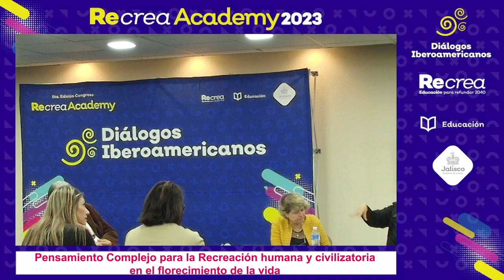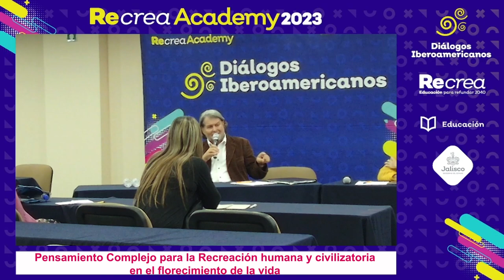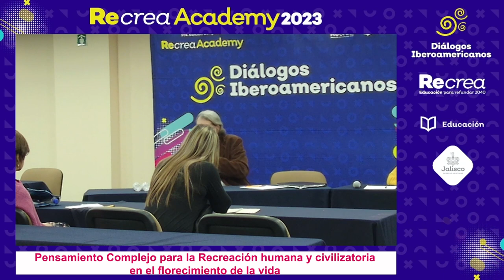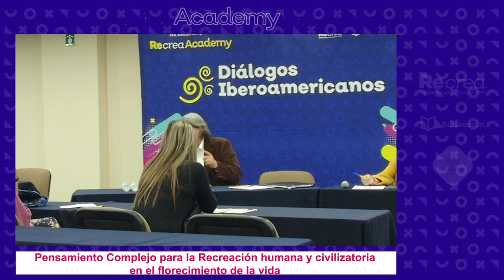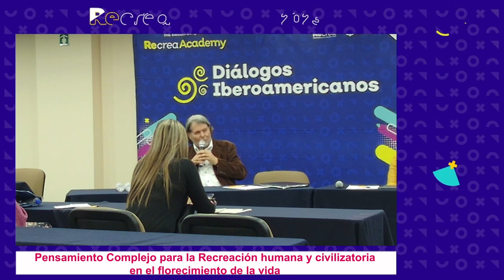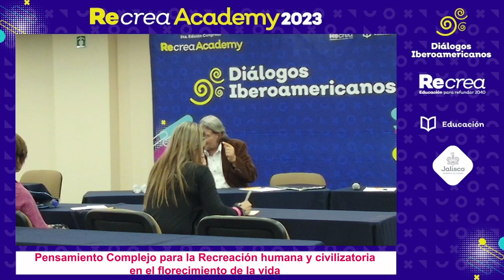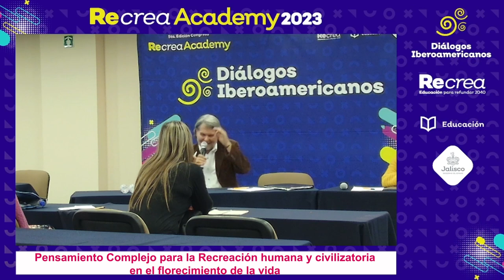Recrea Academy 2023. Mesa 1 Pensamiento Complejo para la Recreación humana y civilizatoria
Mesa 1 Pensamiento Complejo para la Recreación humana y civilizatoria en el florecimiento de la vida.

Participan:

Patricia Noguera, José Luis Grosso, Rosa María Romero Cuevas, Modera: Felipe Reyes